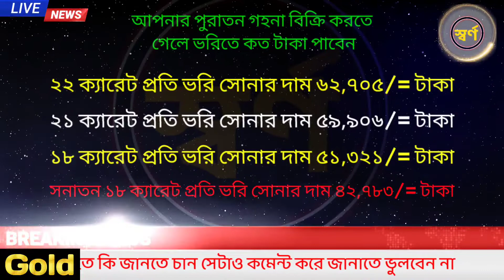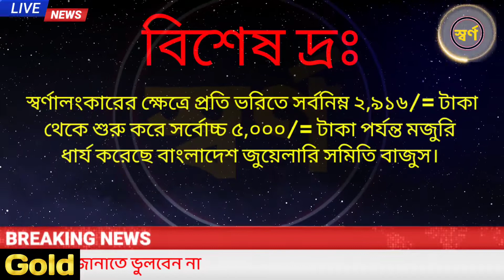সোনার দাম কত আজকে ২০২২! gold price in bangladesh today 17 July 2022! sorner vori koto taka 2022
আজকে শুধু আন্তর্জাতিক বাজারে সোনার দাম কমেছে বাংলাদেশে এখনো পূর্বের দামই রয়েছে।

Dear viewer.

 অনান্য ভিডিও

রুপার দাম কত 2022,  silver price in Bangladesh today, আজ রবিবার সোনার দাম কত?